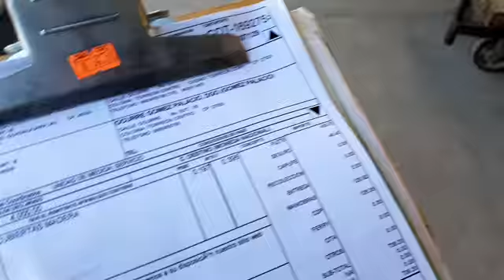envíos de madera de parota